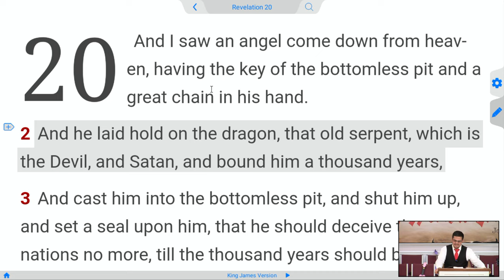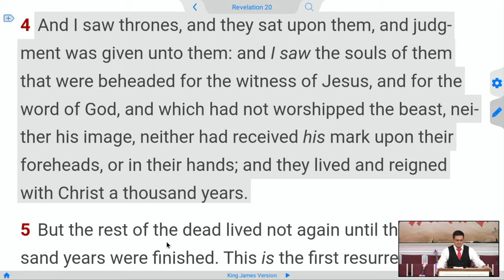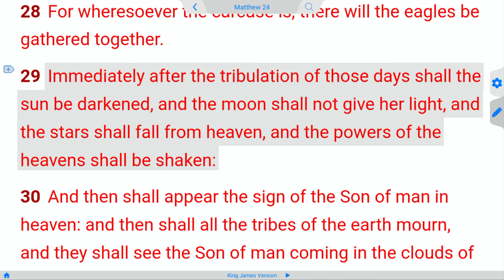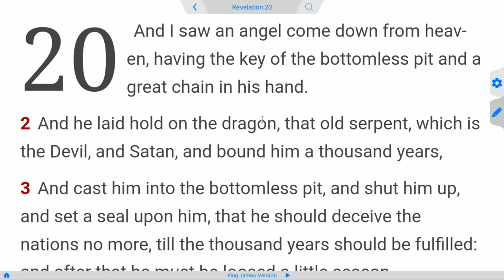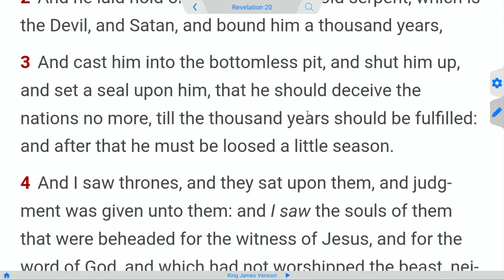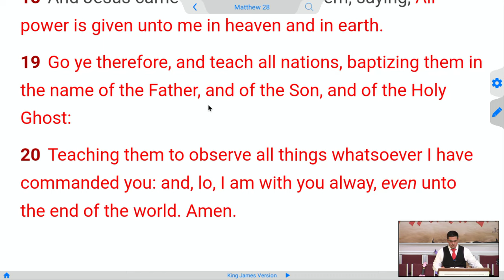Eschatology affects your Works